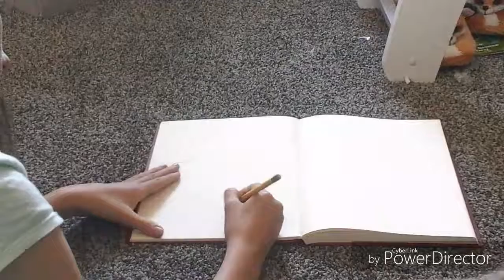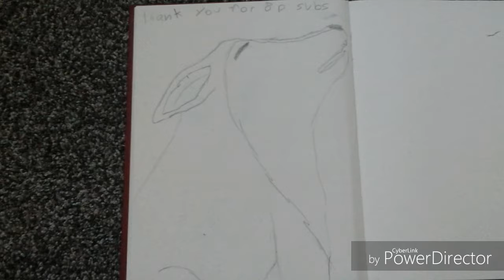80 sub speed draw! Kind of face reveal but you can only see me nose lol